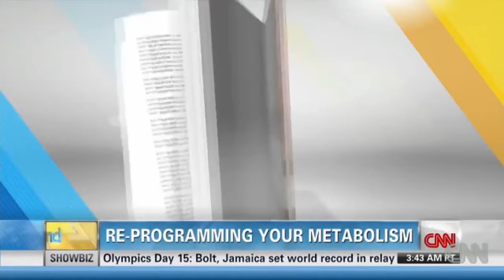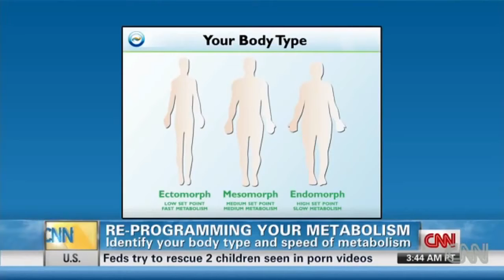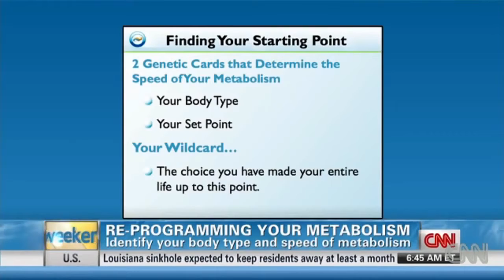Mark MacDonald ZEN BODI Ambassador on CNN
Find out more about how celebrity nutritionist Mark Macdonald has transformed the lives of athletes, celebrities and ordinary people all over the world through his simple, easy to follow weight-management system.